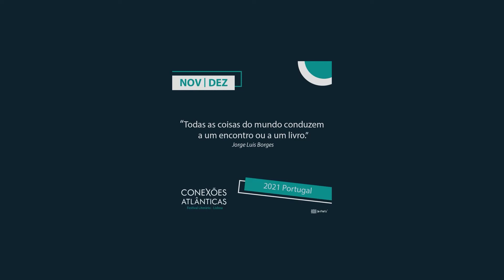Conheça os nossos convidados - programação 04 DEZ